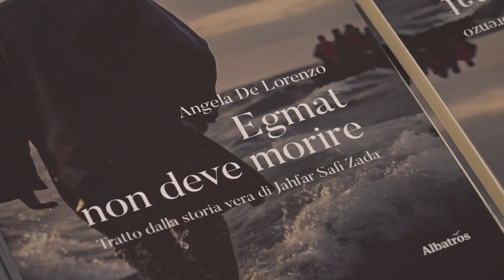CROTONE, PRESENTATO IL LIBRO EGMAT NON DEVE MORIRE